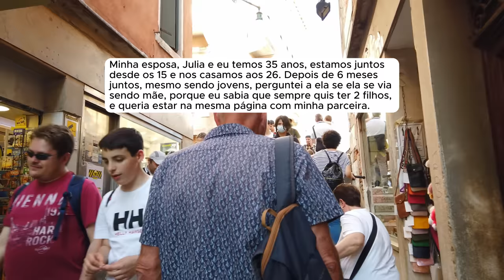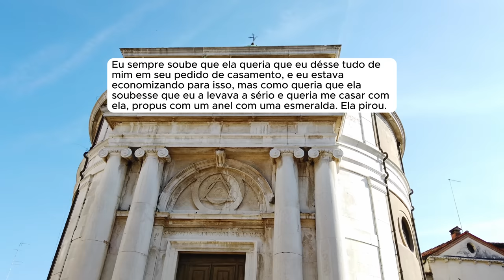🗿🍷Descobri meu próprio valor e não preciso dela.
▶️Kwai: @ONobreDoreddit
Capítulos
00:00 - História 1
04:07 - História 2
07:56 - História 3
11:11 - História 4
- Provided by Lofirecords
Canal dedicado a histórias e relatos do Reddit.